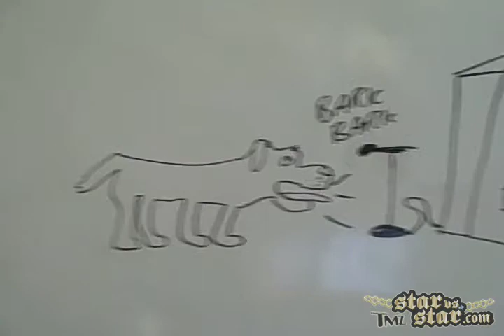Hayden Panettiere and Heidi Montag: Summer Singles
Following in Paris Hilton's footsteps, "stars" are putting out summer singles.